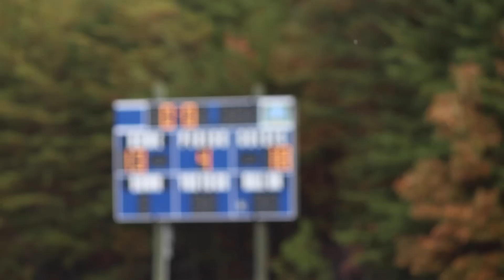Nottoway Gators Flag Super Bowl 2015!!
Nottoway played Buckingham at Cumberland High School for the first ever flag football Super Bowl.